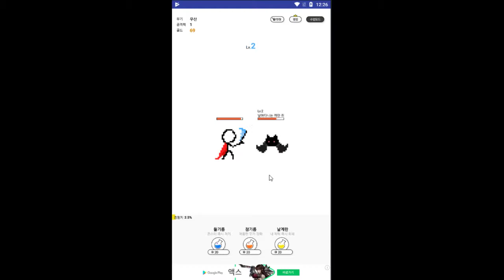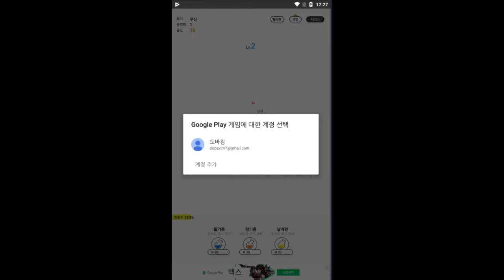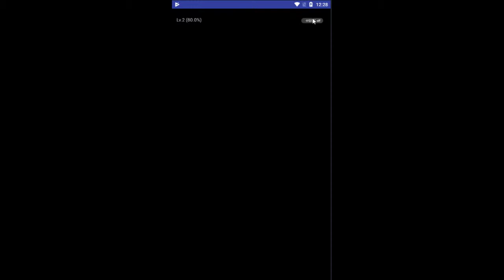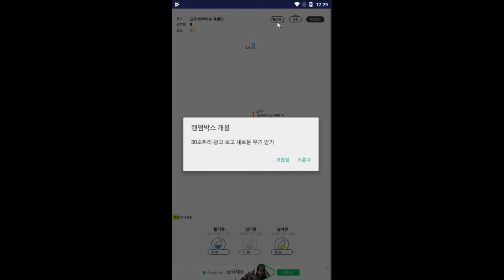중고로운 평화나라 만든 회사 게임 - 저세상RPG (도바킴)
저세상RPG (도바킴)